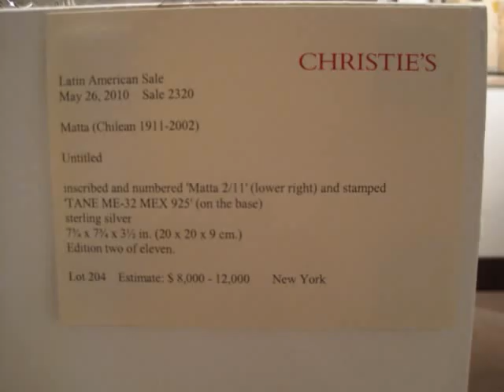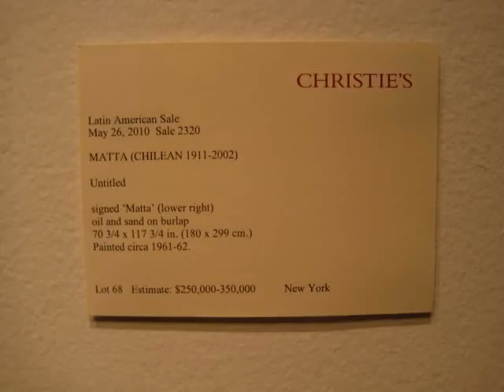Roberto Matta at Christie's, NYC (May 2010)